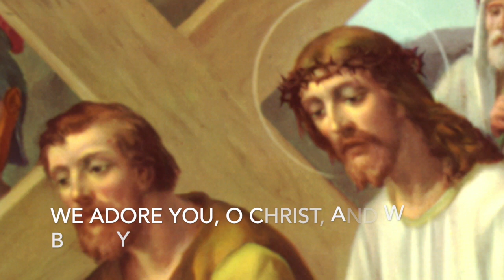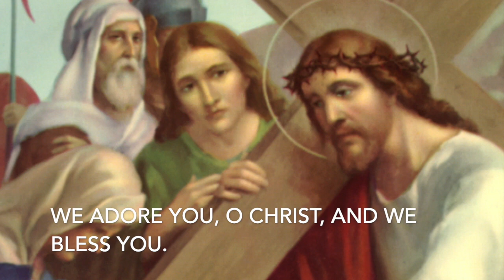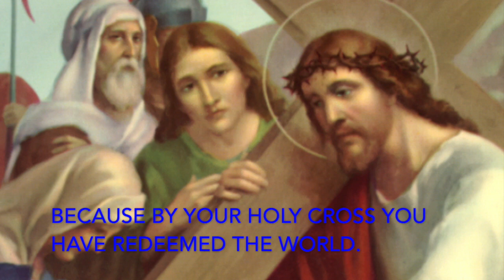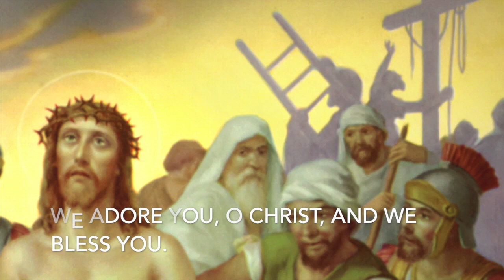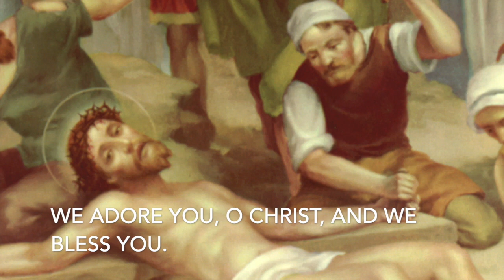The Stations of the Cross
This is just a short version with some adaptations. You might like to pause at the end of each Station for some time of reflection and further prayer.